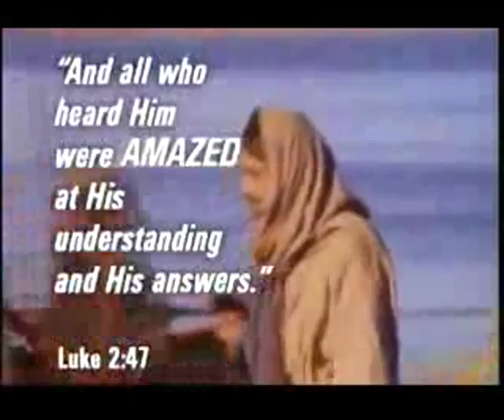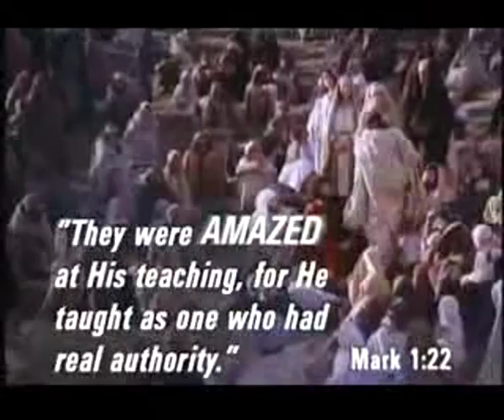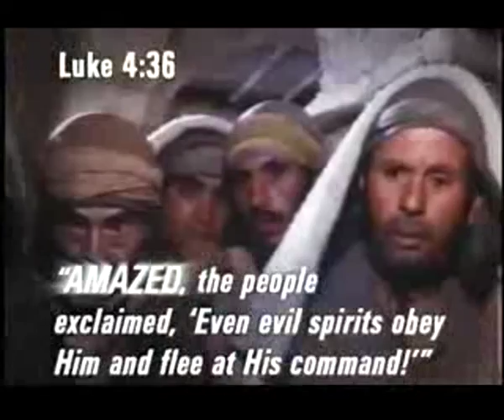Your GRACE still amazes me... Your LOVE still a mistery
It is clear from the gospels that wherever Jesus went, the people were amazed. Whether rich or poor, young or old, for Him or against Him, they were all amazed. Music by Phillips, Craig & Dean. Footage from the movie "Jesus of Nazareth".